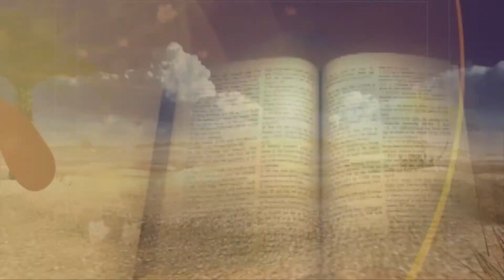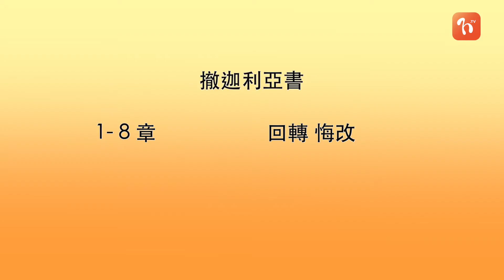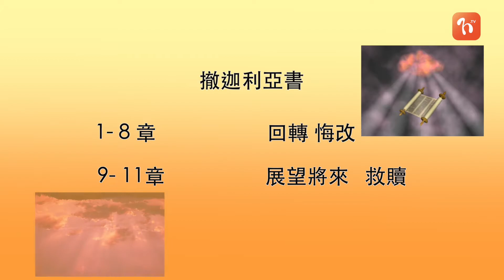《每日與主同行 2》 撒迦利亞書(1) - 盧德仁牧師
講者: 盧德仁牧師
📕今日讀經 (撒迦利亞書 1-3章)

撒迦利亞是從巴比倫被擄歸回的大祭司。撒迦利亞在《撒迦利亞書》1-8 章呼籲百姓回歸、悔改、並勇敢參與重建聖殿的工作; 在《撒迦利亞書》9-11 章則按神的啟示去展望將來神的救贖工作。撒迦利亞宣告上帝的心意是要重建耶路撒冷、趕走其仇敵、重建其子民、並看顧其領袖。

💬我們不能改變環境，只能改變心境，改變心境談何容易? 誠邀你細聽盧德仁牧師的分享；盼望今天的分享成為你擁有得勝人生的秘訣!
📆誠邀你一年365日與一眾教牧一起讀經、靈修，讓神的話語長駐❤中! 你想每朝以WhatsApp接收靈修信息嗎? 發個信息到☎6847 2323👉🏻同我哋講聲: Hi! 我要每日靠主而行啦! 🙏🏻🙌🏻